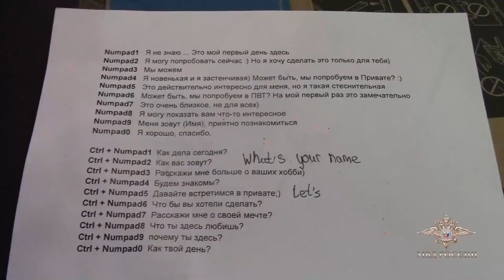Ирина Волк: Сотрудники МВД России задержали производителей порнопродукции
«Сотрудники Управления «К» МВД России совместно с коллегами из Ульяновской области и других регионов пресекли деятельность организованной группы производителей порнографических материалов. По подозрению в преступлении задержаны трое жителей Ульяновска.

Предварительно установлено, что фигуранты организовали прямые трансляции материалов интимного содержания. На специально созданном интернет-ресурсе пользователи после соответствующей оплаты получали возможность пообщаться с девушками в видеочате. Для съемок был арендован коттедж с несколькими комнатами», - сообщила официальный представитель МВД России Ирина Волк.

Предполагаемый организатор криминального бизнеса отвечал за техническое обеспечение и распределение доходов. Его сообщницы искали сотрудниц-моделей и обучали их. По имеющимся данным, в работе студии приняли участие порядка 100 девушек в возрасте от 18 до 24 лет.

«Подозреваемые были задержаны оперативниками при содействии сотрудников спецподразделения Росгвардии. Во время обысков у них изъято оборудование для ведения онлайн-трансляций, компьютерная техника, средства связи, электронные носители информации и другие предметы, имеющие доказательственное значение.

Следователями СУ УМВД России по Ульяновской области возбуждено уголовное дело по признакам преступления, предусмотренного частью 3 статьи 242 Уголовного кодекса Российской Федерации.

Расследование продолжается.